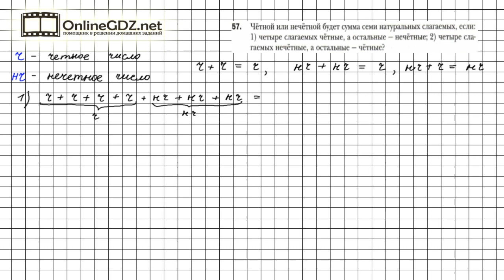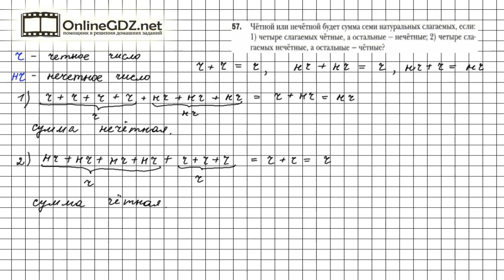Задание №57 - Математика 6 класс (Мерзляк А.Г., Полонский В.Б., Якир М.С.)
Чтобы выполнить задание № 57 в котором требуется определить четность/нечетность суммы чисел, зная четность/нечетность их слагаемых, нужно знать материал и правила 2 параграфа, расположенные на страницах 9-10 и правила на странице 5.